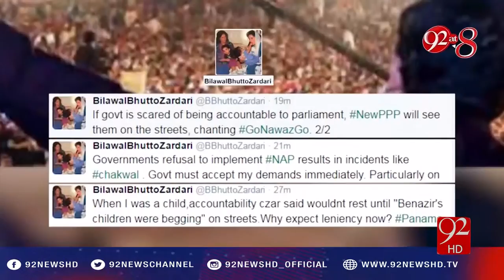92 at 8 14-12-2016 - 92NewsHD